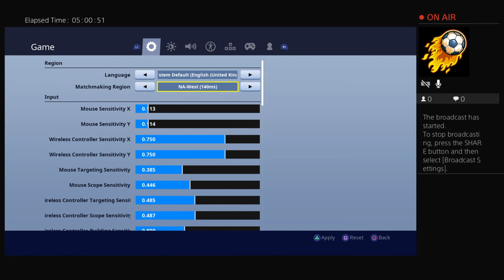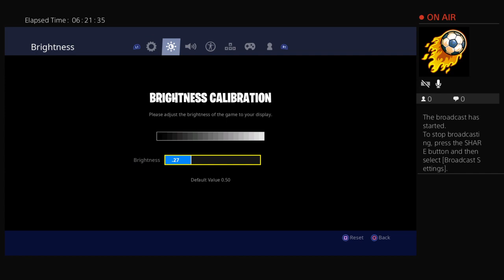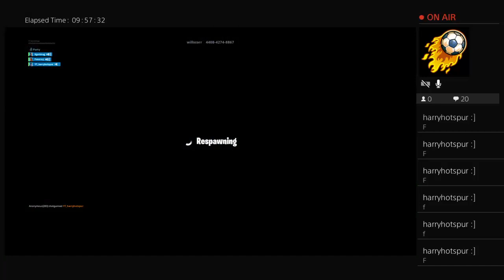New batman in fortnite ( Fortnite gameplay ) :)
My channel will be evolving round fortnite but I will also do things that aren’t based on fortnite . Make sure to subscribe like the video and turn on the bell if you do your school will shut down and you won’t ever have to go to school again I wouldn’t risk it I’m watching 🤥